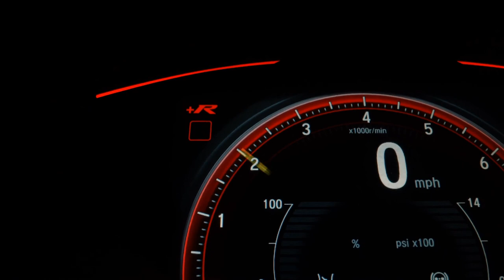PEUGEOT 207 - 2011 - São Bernardo do Campo/SP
Dados do Veículo
Veículo: PEUGEOT / 207 1.4 XR 8V
Ano: 2010/2011
Combustível: FLEX
Portas: 4 PORTAS
Câmbio: Manual
Cor: PRATA
KM: 128.000

✅ Alarme
✅ Ar Condicionado
✅ Ar Quente
✅ Computador de Bordo
✅ Direção Hidráulica
✅ Encosto de Cabeça Traseiro
✅ Rádio
✅ Rádio e MP3
✅ Travas Elétricas
✅ Vidros Elétricos
✅ Trio Elétrico
✅ Porta Copos
✅ Rádio USB